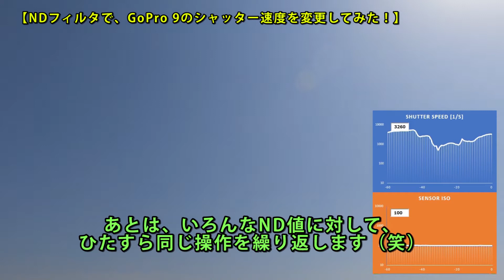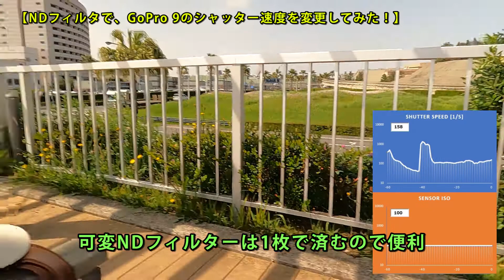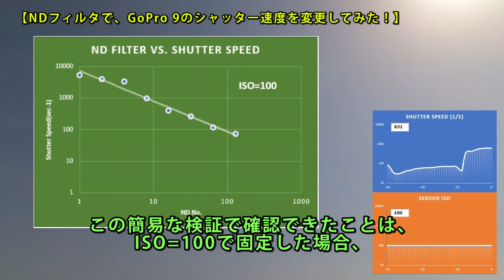GoPro 9で、NDフィルターによるシャッター速度を変更を試みた！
普通のYoutuberなら、別のカメラでNDフィルターを装着したGoPro本体の動画を撮るのでしょうが、なにぶんにも動画用カメラは、撮影に使ったGoPro1台しかありませんので、ご容赦を…（苦笑）

この動画を作成するきっかけを与えてくれたチャンネルです。ただただ、感謝です。

GoPro 9用、52mmフィルターアダプター：

可変NDフィルター：

固定NDフィルター：

GoPro 9のmp4ファイルからメタデータ抽出（Free）：
抽出する際は、必ず、Frame Rateを選択してください。リアル動画の場合、CSV ファイルの1行が動画１フレーム分の情報として出力されます。

Excelマクロのコード例：1秒毎に、折れ線グラフのデータをリフレッシュしています。下記の例では、事前に、9列、10列目のデータを参照して、グラフを作成しておいてください。

Excelマクロのコード例：
　1秒毎、30行（1行＝1フレーム）おきにデータを読みに行き、折れ線グラフのデータをリフレッシュしています。下記の例では、事前に、9列、10列目のデータを参照した折れ線グラフを作成しておいてください。なお、この概要欄、半角の不等号(2カ所）がうまく入力できないので、全角にしています。

Option Explicit
Dim i, j, k, m As Long
Dim Max_row As Long
Dim SS(100000), ISO(100000) As Single
Dim Start_Now As String
Dim FlgStop As Boolean

Sub start_macro()

Max_row = Range("A1048576").End(xlUp).Row
FlgStop = False
k = 0
i = 2
making_graph
End Sub

Sub making_graph()

If FlgStop Then End
Application.ScreenUpdating = False
Application.OnTime Now() + TimeValue("00:00:01"), "making_graph"
        If i › Max_row Then Exit Sub
        SS(k) = Cells(i, 5).Value
     ISO(k) = Cells(i, 6).Value
     For m = 0 To 60
         If k ›m Then
              Cells(62 - m, 9).Value = SS(k - m)
              Cells(62 - m, 10).Value = ISO(k - m)
         Else
              Cells(62 - m, 9).Value = ""
              Cells(62 - m, 10).Value = ""
         End If
     Next m
    k = k + 1
    i = i + 30
    DoEvents
    DoEvents

End Sub

Sub stop_graph()
    FlgStop = True
End Sub